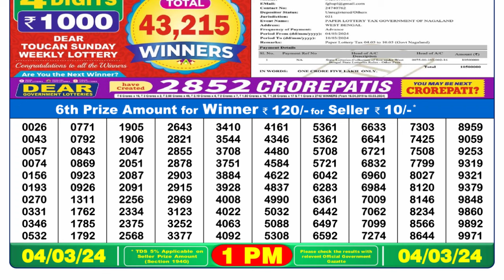Dear Lottery Sambad 1pm today 04.03.24 Nagaland State Lottery Result